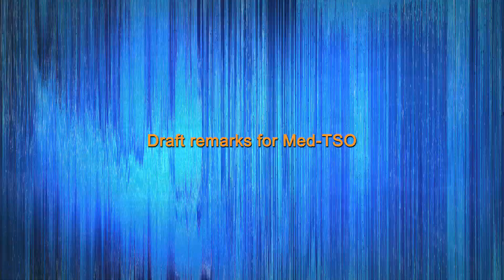Med-TSO President Adjal election speech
Speech recorded by Mr. Mourad ADJAL (PDG de Sonelgaz, Algeria) on the occasion of his election of as President of Med-TSO, last 28 February 2022.